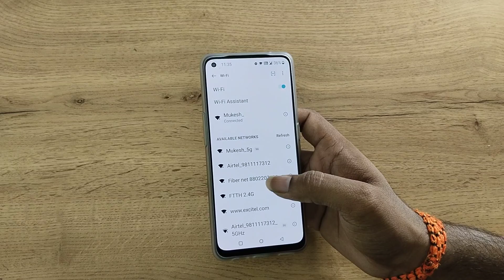OnePlus 9 Pro disconnect Wi Fi, how to Pro disconnect Wi Fi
OnePlus 9 Pro disconnect Wi Fi
how to Pro disconnect Wi Fi
wi-fi disconnect kyu ho jata hai
wifi disconnect kaise hota hai
how to disconnect pro controller switch
how to disconnect airpods pro from all devices